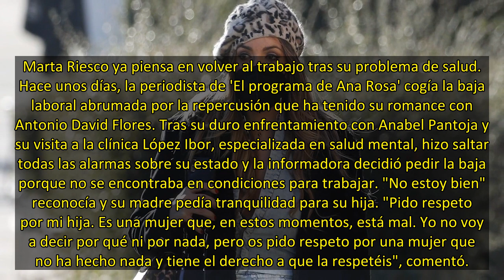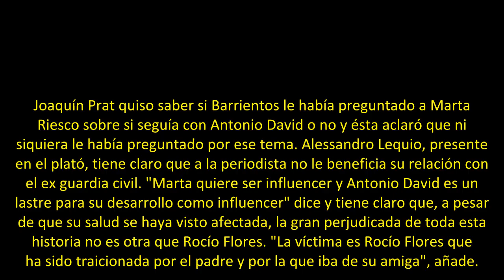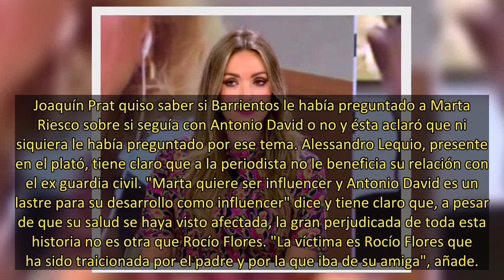Marta Riesco ¿tiene ganas de volver a trabajar?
Marta Riesco ya piensa en volver al trabajo tras su problema de salud. Hace unos días, la periodista de 'El programa de Ana Rosa' cogía la baja laboral abrumada por la repercusión que ha tenido su romance con Antonio David Flores. Tras su duro enfrentamiento con Anabel Pantoja y su visita a la clínica López Ibor, especializada en salud mental, hizo saltar todas las alarmas sobre su estado y la informadora decidió pedir la baja porque no se encontraba en condiciones para trabajar. "No estoy bien"